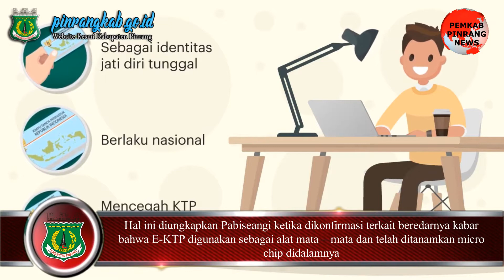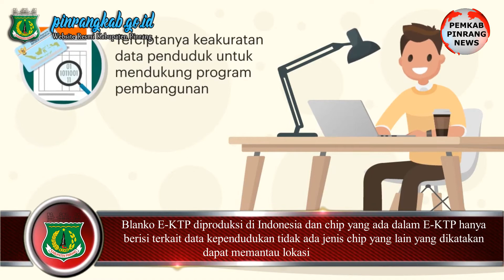Kadisdukcapil Pinrang : Chip Dalam E KTP Hanya Berisi Data Kependudukan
Pinrangkabgoid – Kepala dinas Kependudukan dan Pencatatan Sipil kabupaten Pinrang A. Pabiseangi berharap masyarakat tidak percaya dengan adanya berita menyesatkan terkait micro chip yang disematkan dalam E-KTP dan bisa melacak lokasi pemegang E-KTP tersebut.

Hal ini diungkapkan Pabiseangi ketika dikonfirmasi terkait beredarnya kabar bahwa E-KTP digunakan sebagai alat mata – mata dan telah ditanamkan micro chip didalamnya, Senin (7/9/2020).

Pabiseangi menegaskan bahwa hal tersebut adalah berita bohong dan berharap masyarakat tidak mudah percaya sebelum mengetahui lebih dalam terkait berita – berita yang tidak bisa dipertanggung jawabkan kebenarannya.

Pabiseangi melanjutkan, hal ini telah dikonfirmasi oleh Direktur Jenderal Kependudukan dan Pencatatan Sipil Kementerian Dalam Negeri, bahwa Blanko E-KTP diproduksi di Indonesia dan chip yang ada dalam E-KTP hanya berisi terkait data kependudukan tidak ada jenis chip yang lain yang dikatakan dapat memantau lokasi si pembawa E-KTP.

“Saya kembali mengatakan bahwa, chip yang ada dalam E-KTP hanya berisi data Kependudukan dan hanya bisa dibaca melalui card reader dan tidak ada chip lain yang tertanam di dalamnya” tutup Pabiseangi.(*/)